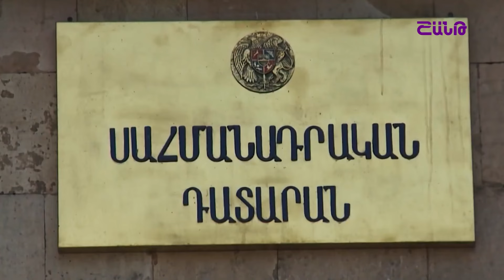Հեռանկար բանավեճ/Herankar Debate#21/Արդյո՞ք ՍԴ որոշումը չեղարկում է Անկախության հռչակագրի դրույթները